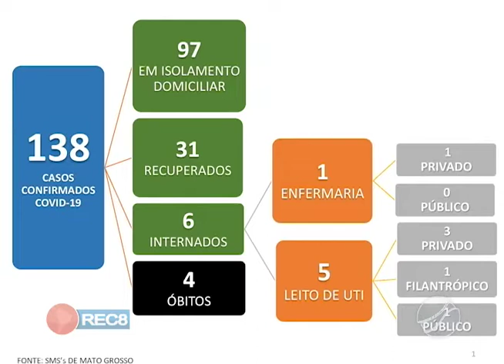TODOS CONTRA A COVID 19: CONFIRMADO O PRIMEIRO CASO EM CONQUISTA D’OETE-MT